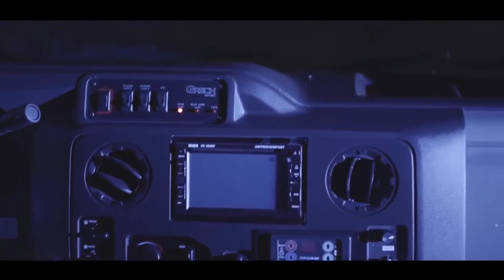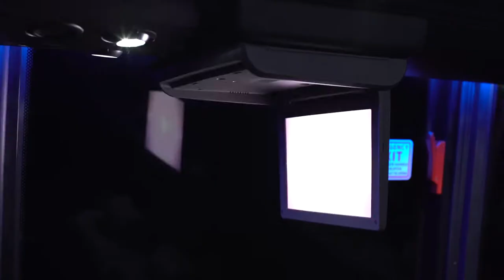Luxury Van and Shuttle Bus Introduction Video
The luxury Van and shuttle bus in New York city fleet. Sprinter vans, minibus 24 pax, minibus 38 pax, minibus 42 pax, minibus  39 pax with lavatory,  Temsa 30 pax with lavatory, Lincoln MKT stretch limo, and coach bus.